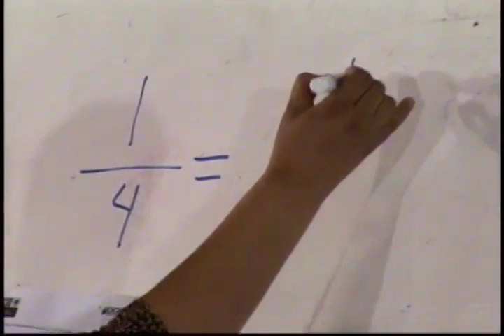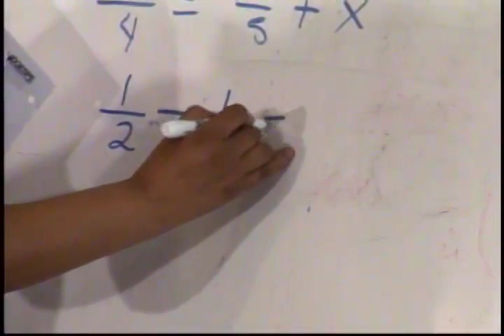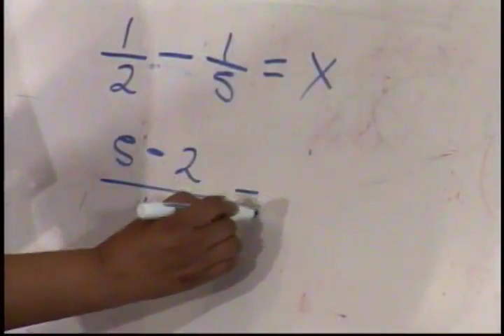Fracciones y decimales (Resolución y análisis de problemas sobre fracciones y decimales)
Programa sobre las actividades de la DGESPE, en el presente caso sobre lo transcurrido en el décimo encuentro de matemáticas y
 en especial sobre el uso de las matemáticas en problemas sobre de fracciones y decimales.